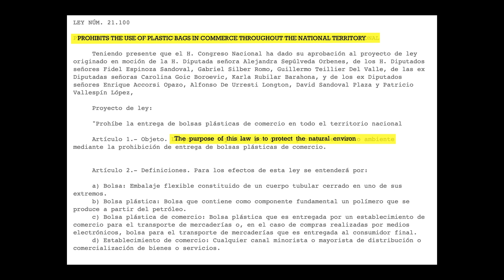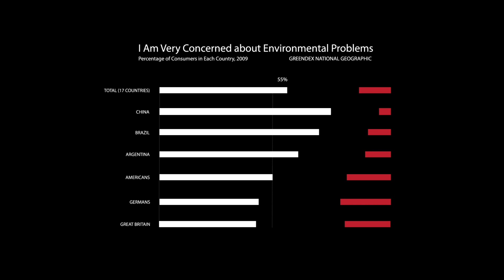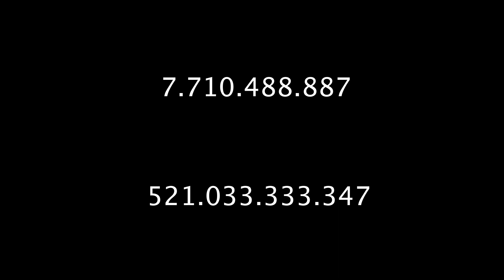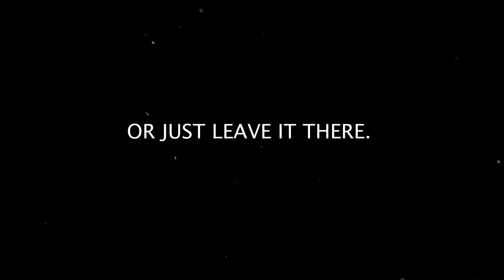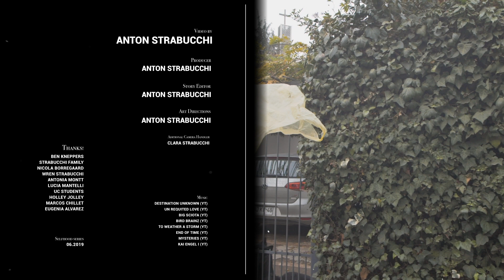SELFHOOD, Plastic Environment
First and test episode of SELFHOOD, a short documentary series, that tries to find out what people say they do or how they act about one topic (in this case the environment and plastics) and what they really do for it or against it, how they really act. (Judging by my surroundings).

Next episode ideas would be:
Feminism
Life after death
Superstitions
Social work
Animal abuse
Catholic Religion

If you have any other ideas leave it in the comments.